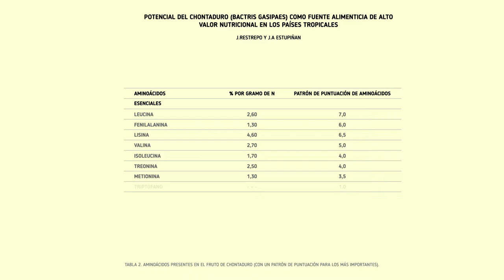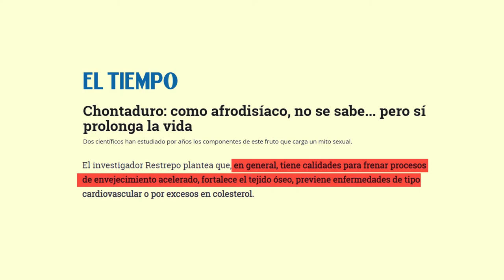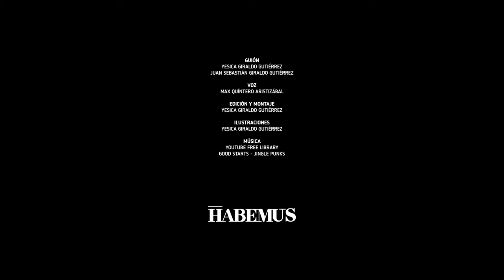¿Qué dice la ciencia sobre el chontaduro?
Mucho se ha especulado sobre las múltiples propiedades nutricionales y afrodisíacas del fruto dorado. Pero, más allá de las creencias populares sobre el chontaduro como potenciador sexual, ¿qué dice la ciencia sobre él?

HABEMUS es una plataforma digital creada para la divulgación científica y la formación del pensamiento crítico. ¡Ayúdanos a crear un capítulo más de esta historia y visita la página web